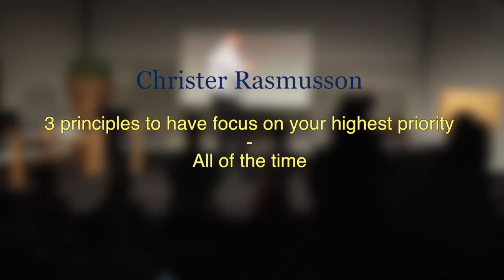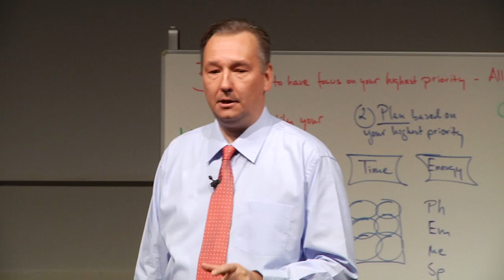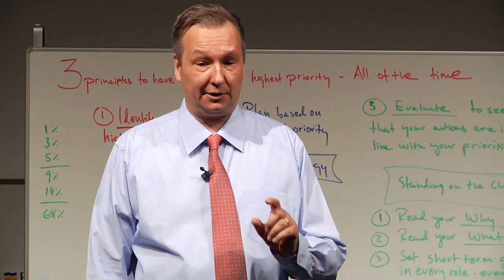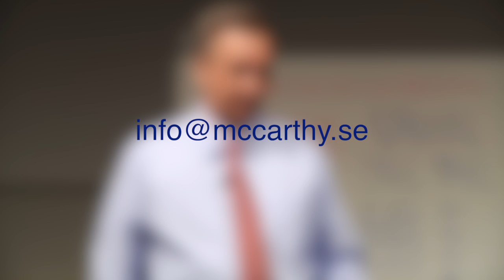Introduction to the 3 principles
This film is a short clip from the seminar; 3 principles to have focus on your highest priority - All of the time.